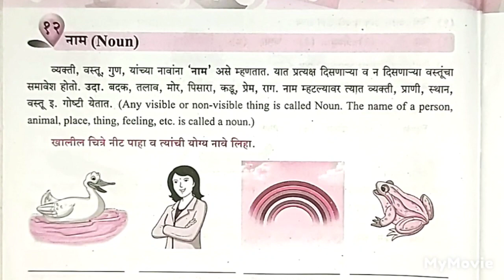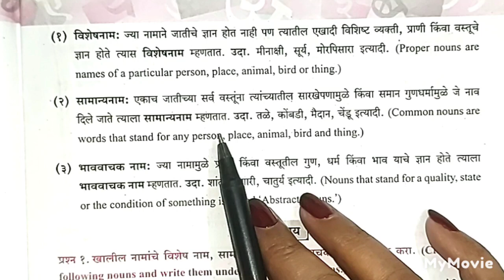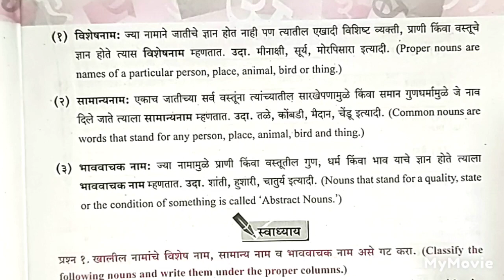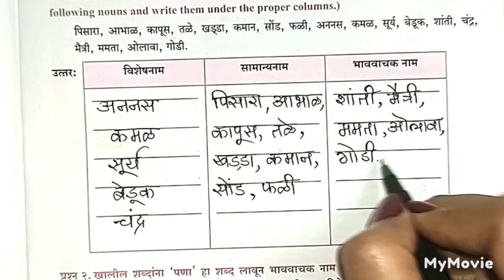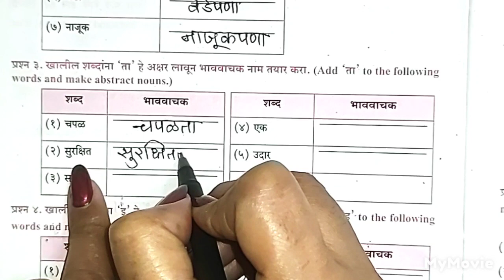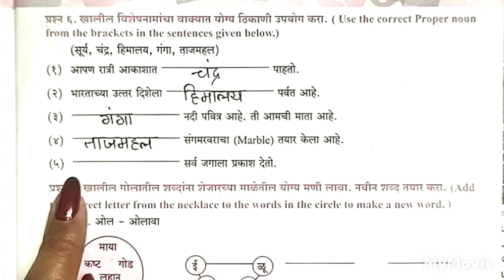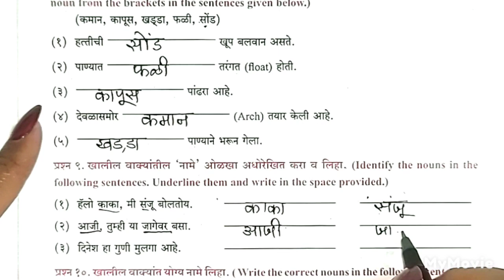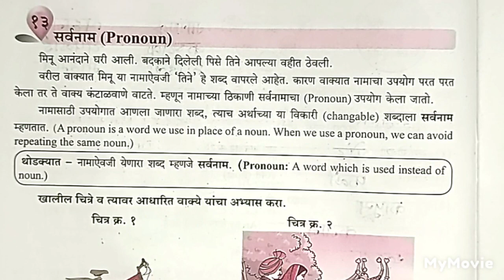हिंदी व्याकरण ' नाम व नामाचे प्रकार ' EASILY EXPLAINED IN HINDI AND ENGLISH WITH SOLUTIONS👍SUBSCRIBE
FREE EDUCATION FOR STUDENTS PARENTS AND TEACHERS 👍 GO TO PLAYLIST YOU WILL BE ABLE TO SEE ALL SUBJECT VIDEOS WITH SOLUTIONS OF QUESTIONS AND ANSWERS ESSAY WRITING LETTER WRITING STORY WRITING ETC AND GRAMMAR REVISION MANY MORE VIDEOS ARE EXPLAINED TO YOU VERY EASILY AND GET FULL MARK'S